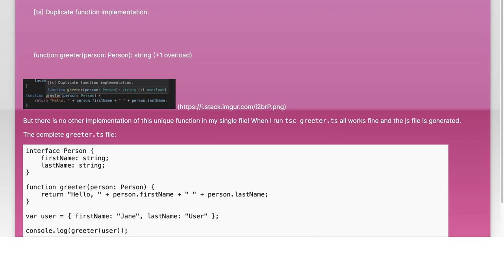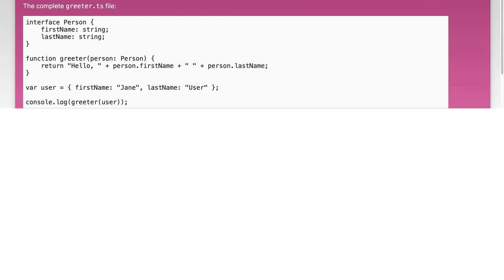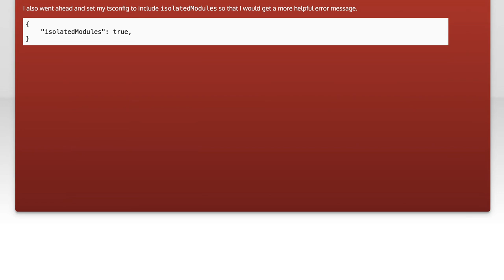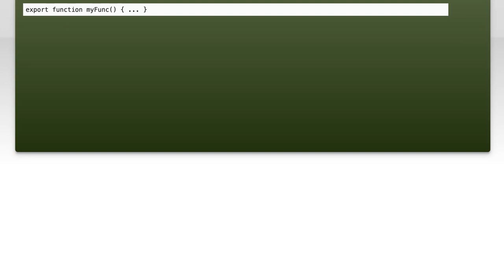Fixing TypeScript 'Duplicate Function Implementation' Warning: A Quick Guide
In this quick guide, we’ll tackle a common issue that TypeScript developers face: the 'Duplicate Function Implementation' warning. This warning can be frustrating, especially when you're trying to maintain clean and efficient code. Join us as we explore the causes of this warning and provide practical solutions to help you resolve it swiftly, ensuring your TypeScript projects run smoothly.

Today's Topic: Fixing TypeScript 'Duplicate Function Implementation' Warning: A Quick Guide

Related to